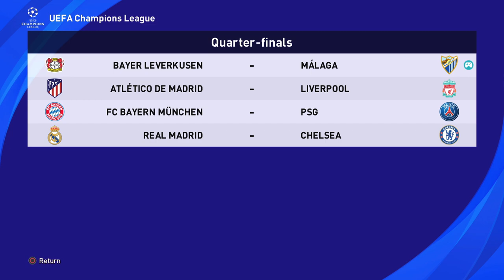PES 2021 - Champions League Demolition!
In this episode we are playing İstanbul Başakşehir

We managed to win La Liga, as Malaga, at our first attempt, alongside the Europa League trophy!

How will we fair in The Champions League this season? Can we retain the League? And will we finally win the Copa del Rey??